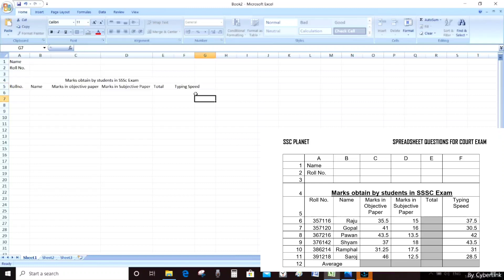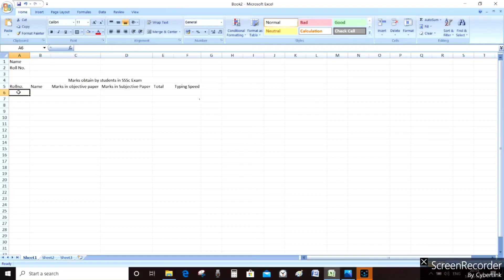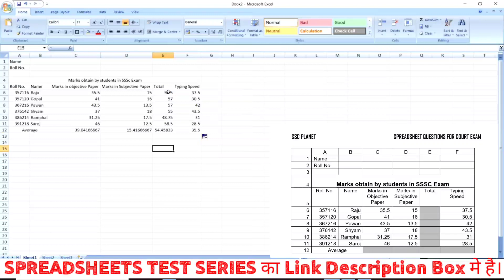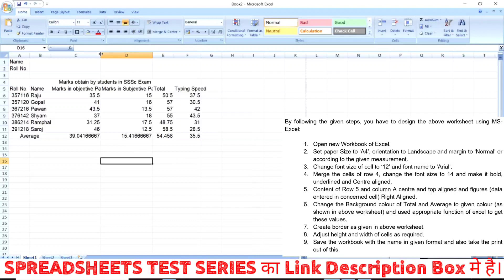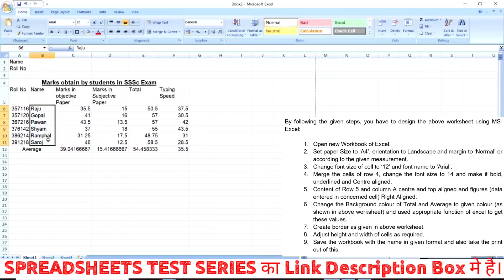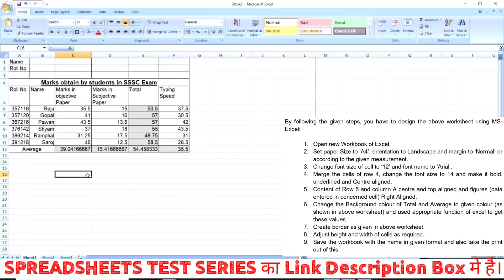Spreadsheets for Punjab and Haryana High Court | Test 1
Link for the Spreadsheets Practice Sets ✌✌✌✌✌✌👍👍👍👍👍

Spreadsheets Test Series for Punjab & Haryana High Court Clerk Exam. / Excel Practice Sets. Subordinate Courts of Haryana Spreadsheet Practice Sets.
Dear Students if you are appearing for CPT Test for the Post of Clerk in Subordinate Courts of Haryana then this Spreadsheets Test Series is highly recommend to you.  These practice sets are strictly according to the standard pattern.
Don’t think so much. It is a matter of your Job.
Get your dream score of 10/10 with the help of this Series.